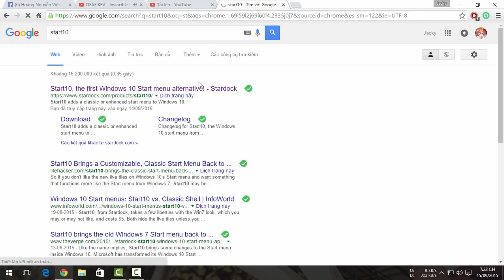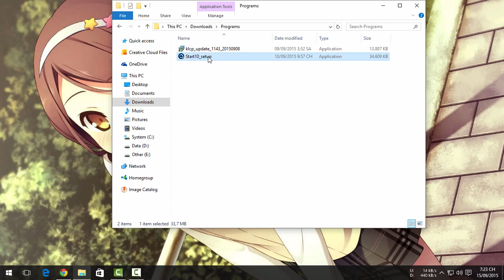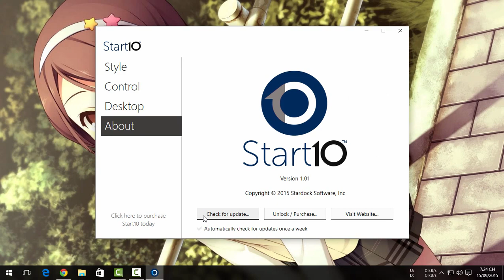How to make taskbar blur on Windows 10 with Start 10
★ Download